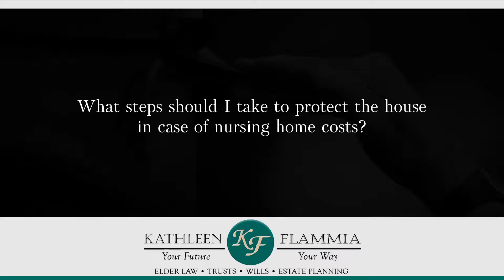What steps should I take to protect the house in case of nursing home costs?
In Florida, you can get Medicaid to help pay for a nursing home or an assistant-living facility while still keeping and maintaining your homestead. The realistic issue becomes who will pay for and maintain the expenses of that homestead when you're in a facility. After you pass, Medicaid will not require your homestead to be sold as long as you pass it on to a lawful heir. A lawful heir would include your spouse, your children, your grandchildren, and pursue into case law, some others. Best to consult with a board-certified Elder Law attorney on these issues.

| Kathleen Flammia | Elder Law - Trusts - Wills - Estate Planning | Compassionate Counsel, Expert Advice | Orlando Elder Law Services | | 2707 W. Fairbanks Ave., Suite 110, Winter Park, Florida 32789